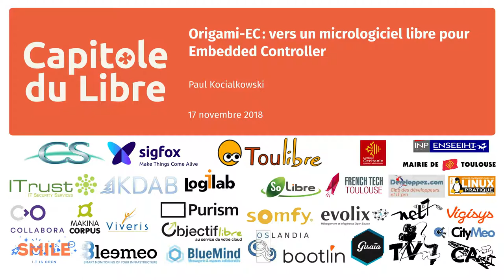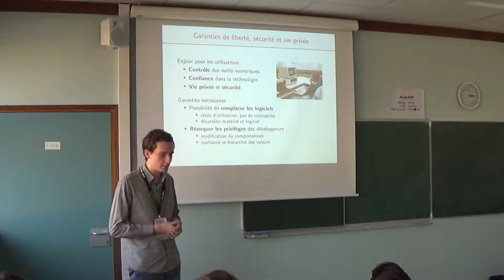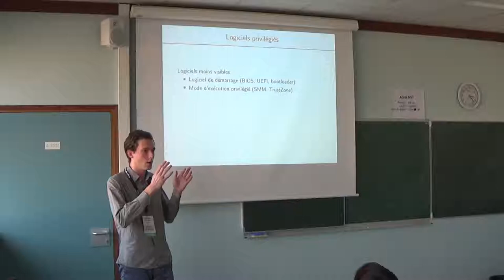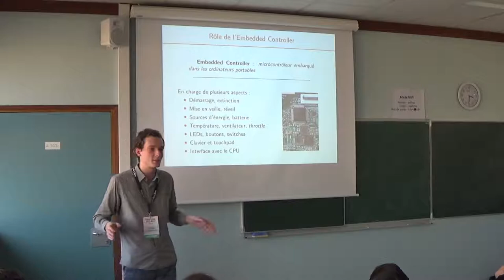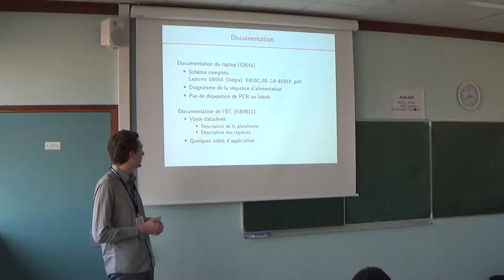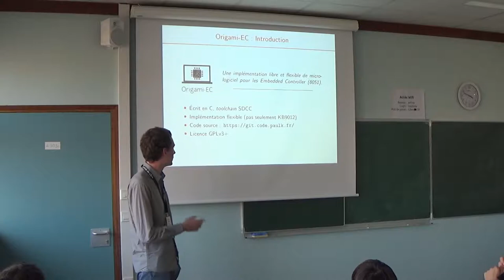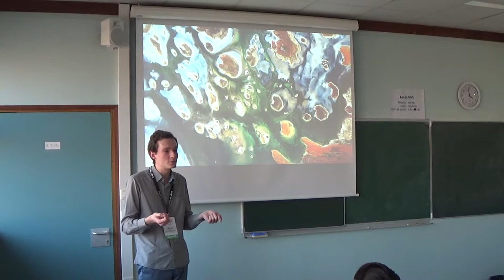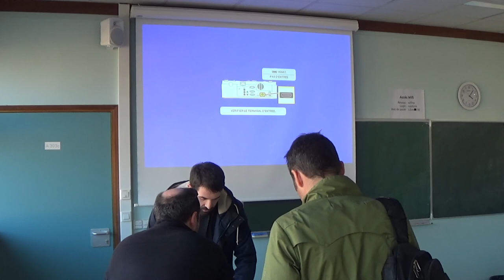Origami-EC : vers un micrologiciel libre pour Embedded Controller — Paul Kocialkowski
Si de nombreux logiciels libres sont développés pour prendre en charge le processeur principal de nos appareils numériques (en particulier au niveau du système et dans une moindre mesure du démarrage), de nombreux autres composants sont laissés pour compte. Une multitude de micro-contrôleurs restent en effet sous le joug de logiciels propriétaires, sans alternatives libres. Si ces composants sont moins visibles, ils sont bien souvent cruciaux pour la liberté, la vie privée et la sécurité.

Le projet Origami-EC s'intéresse aux Embedded Controllers, qui assurent de nombreux aspects liés à la gestion d'énergie et aux entrées/sorties des ordinateurs portables. Le développement d'un logiciel libre pour ces composants sera présenté, avec tous les challenges et les contraintes techniques qui lui sont associés.